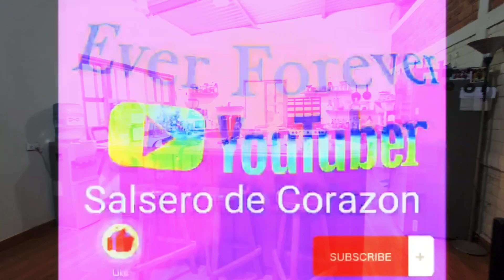Cocinando Desayuno para mi Esposa. El Salvador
Este dia le cocine a.mi esposa y difrutamos un Rico Desayuno Juntos. espero que les guste El Video.